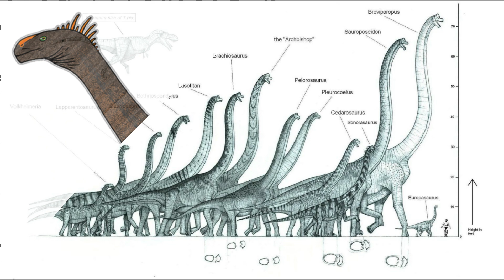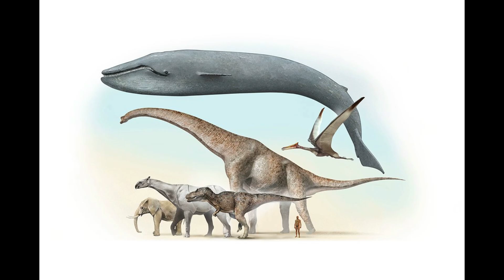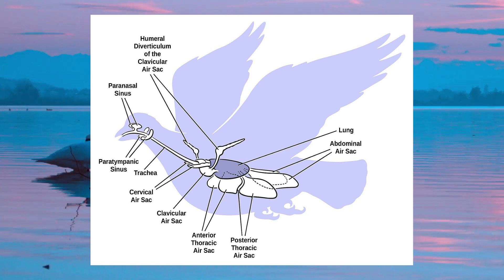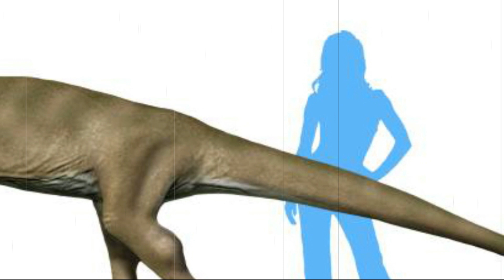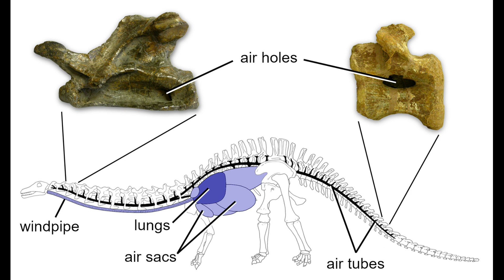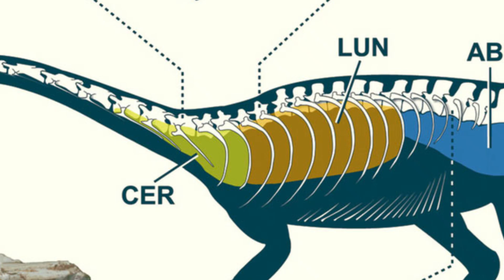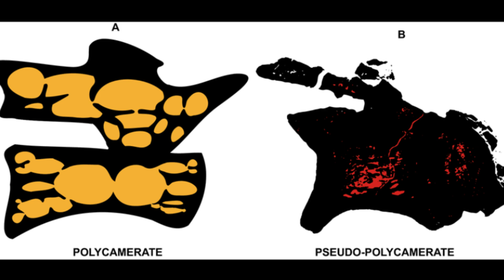How Did Dinosaurs Get So Big?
We all know that some dinosaurs were huge. Absolutely dwarfing any land animals alive today. Why was this the case though? We look into the unique biology of dinosaurs to find out!